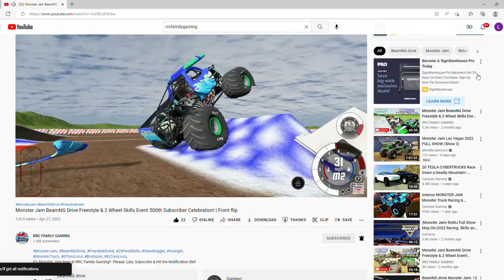Veterans Day MONSTER TRUCK Monster Jam Freestyle Event REMIX With RRC Family Gaming!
Join RRC Family Gaming, as we ReMiX a past Monster Jam video with new music!

Monster Jam BeamNG Drive EPIC WORLD FINALS 32 MONSTER TRUCK Freestyle Event With RRC Family Gaming!